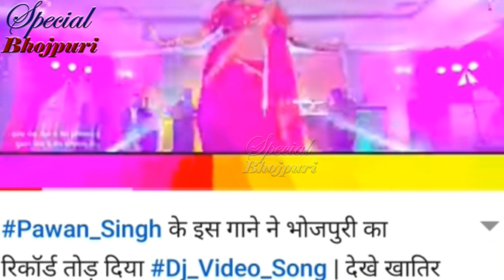पवन नहीं भूले LONDON जाके अपना भोजपुरिया अंदाज़....|| PAWAN SINGH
पवन नहीं भूले LONDON जाके अपना भोजपुरियाअंदाज़. || #PAWANSINGH